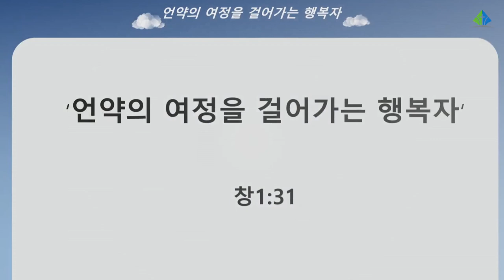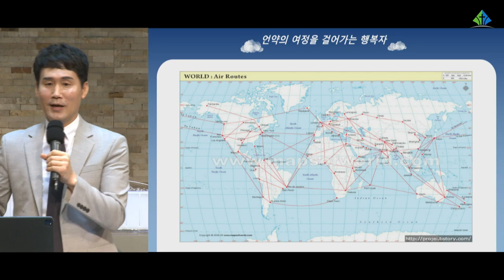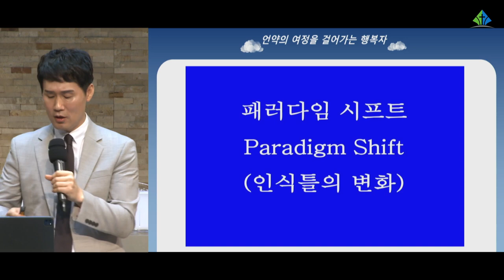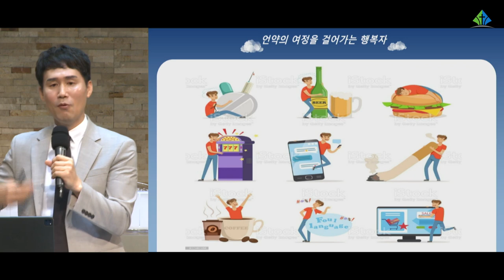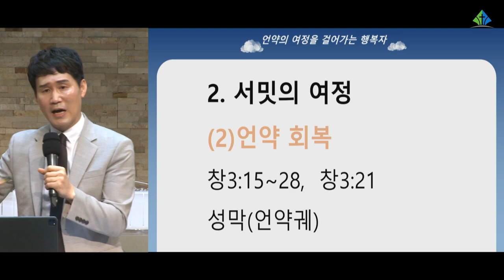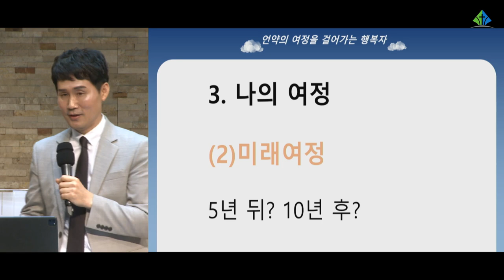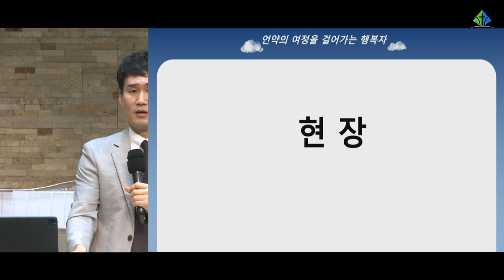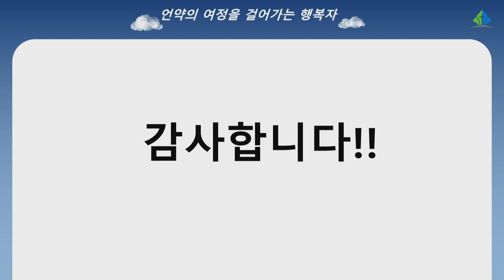[예원교회] 목요 사역자 조장 집중훈련 - 언약의 여정을 걸어가는 행복자 - 박순우목사 - 2021.06.17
창세기 1:31
언약의 여정을 걸어가는 행복자
박순우목사